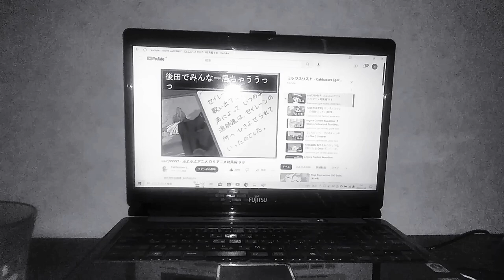第6回話し究極ﾉ歌唄唱力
出主演cast

アルルちゃん👣三石琴乃
カーくん金田朋子
スケルトンT:緒方賢一
ナスグレイブ:安保村室真
ドラコ👣名塚佳織
田村ヨーコ👣こおろぎさとみ
ぞう大魔王さま:安元洋貴
シェゾ:松本保典
うろこさかなびと👣佳村はるか
ももも:牧野早希子
望